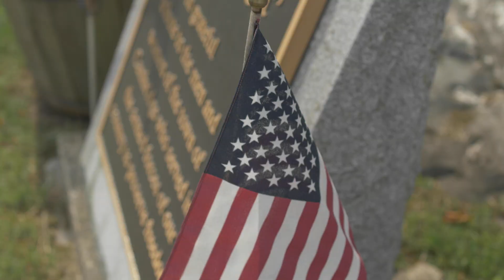Celebrate the 4th of July at Smugglers' Notch Resort